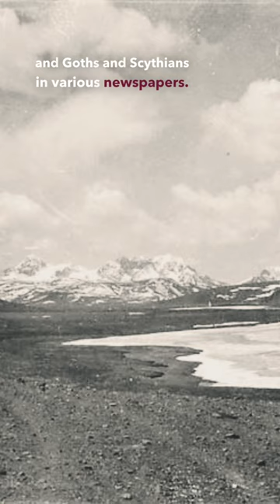The EXPEDITION ⛺️ Escape from Tibet - Nicholas Roerich Biography (1928), Episode 56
Dive into the captivating story of Nicholas Roerich and his family's arduous expedition through Tibet in 1928. Discover the challenges they faced, the fascinating discoveries they made, and the indomitable spirit that carried them through this unforgettable adventure. This episode is part of our "Nicholas Roerich: A Life Beyond Boundaries" playlist, which explores the life and legacy of this remarkable artist, explorer, and philosopher.
Welcome to the Nicholas Roerich Museum in New York! Our channel offers a unique opportunity to explore the life and works of the Russian artist, Nicholas Roerich, and the museum dedicated to his legacy. Discover the fascinating blend of Eastern and Western artistic traditions in Roerich's stunning paintings inspired by his travels across the Himalayas and Central Asia. Join us on a journey of art history, relaxation, and reflection.
The mission of the Nicholas Roerich Museum is essentially a narrow one: to make available to the public the full range of Roerich’s accomplishments. These, however, are not narrow; they cover the realms of art, science, spirituality, peacemaking, and more. Because Roerich’s activities ranged widely, so do the Museum’s.

Visit us at Nicholas Roerich Museum 319 West 107th Street New York NY 10025